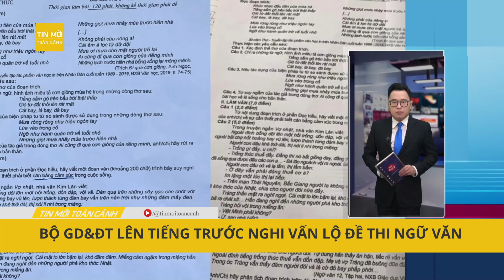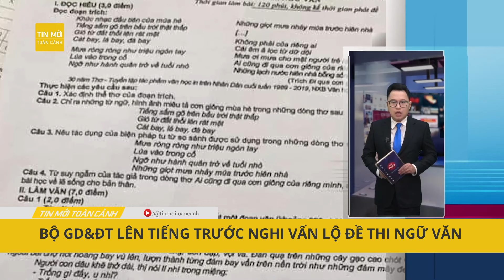Nghi vấn lộ đề thi THPT Quốc gia môn Ngữ Văn: Bộ GD&ĐT nói gì? | Tin mới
Tin mới | Đại diện Bộ GD&ĐT lên tiếng trước thông tin nghi lộ đề thi tốt nghiệp THPT môn Ngữ văn năm 2023.